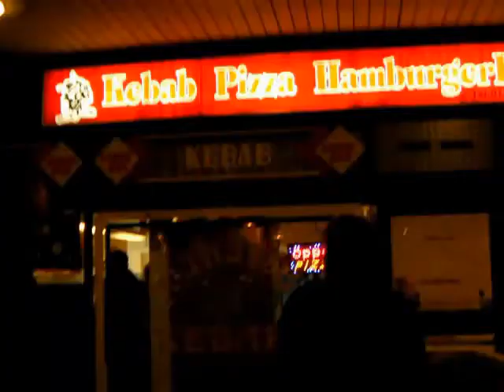SLOW SHOW - Koordinaten - Oxelösund - 2010-10-09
Världens Barn skriker på vår hjälp. Självklart ställer vi upp. Slow Show, Risqué, The ALO Beans och Endorphins spelar på Koordinaten. Oxelösund slår dock dövörat till och så gott som ignorerar evenemanget totalt. Men vi är lika glada för det. Förutom Danny som har ont i ryggen...